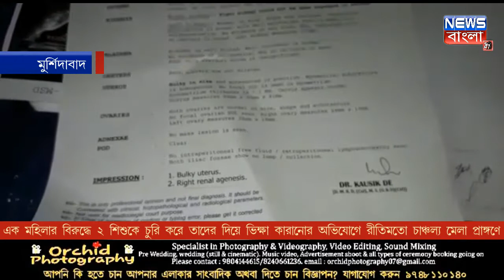মহিলার বিরুদ্ধে ২ শিশুকে চুরি করে তাদের দিয়ে ভিক্ষা করানোর অভিযোগ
সোনা গোস্বামী, মুর্শিদাবাদ : এক মহিলার বিরুদ্ধে ২ শিশুকে চুরি করে তাদের দিয়ে ভিক্ষা করানোর অভিযোগে রীতিমতো চাঞ্চল্য ছড়িয়ে পড়লো মেলা প্রাঙ্গণে। শুক্রবার রাতে বহরমপুর শহরের ব্যারাক স্কোয়ার ময়দানের ঘটনা। মহিলার দাবি- পরিবারে বাচ্চা দেখাশোনার কেউ না থাকায় দুই শিশুকে নিয়ে নিজের চিকিৎসার জন্য টাকা জোগাড় করতে ভিক্ষা করেন তিনি। যদিও তার কথায় স্পষ্টভাবেই বোঝা যায়- তাদের পারিবারিক পেশাই হ'ল ভিক্ষা। এদিকে মেলা প্রাঙ্গণে ২ শিশুকে অচৈতন্য অবস্থায় ফেলে রেখে ভিক্ষা করার ঘটনায় স্বাভাবিকভাবেই সন্দেহ তৈরি হয় জনসাধারণের মধ্যে। স্বাভাবিকভাবেই প্রশ্ন ওঠে- ভিক্ষুকদের সাথে শিশু থাকলে দুপুরের রোদ অথবা শীতের রাতেও তাকে অচৈতন্য অবস্থায় ফেলে রাখা হয় কেন? তবে কি ভিক্ষার স্বার্থে ওই শিশুদের মাদক অথবা বিষাক্ত কিছু খাইয়ে নষ্ট করে দেওয়া হয় তাদের ভবিষ্যৎ? অন্যদিকে প্রশ্ন ওঠে- নিজের অথবা নিজের পরিবারের শিশু হলে কীভাবে তা সম্ভব? স্বাভাবিকভাবেই ঘটনা নজরে পড়তে এদিন রাতে হুলুস্থুল কান্ড বাধে মেলা প্রাঙ্গণে। অবশেষে সঠিক তদন্ত চেয়ে শিশুদের পরিবারে ফিরিয়ে দেওয়ার সিদ্ধান্ত নিয়ে খবর দেওয়া হয় থানায়। ঘটনাস্থলে পৌঁছে অভিযুক্ত মহিলা সহ দুই শিশুকে উদ্ধার করে নিয়ে যায় বহরমপুর থানার পুলিশ।